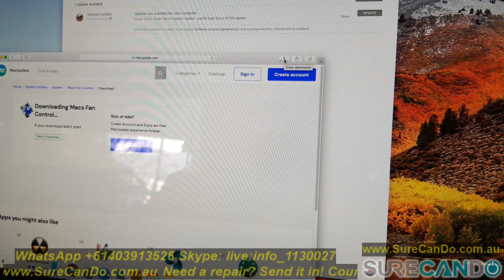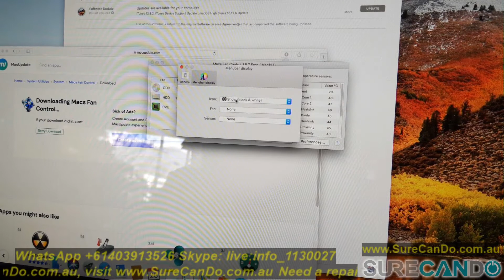iMac Fan Too Noisy Constant High Speed Fix SSD Hard Drive Upgrade Loud Noise Apple SMC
This channel is no longer focused on SureCanDo Computer Services. It now reflects my personal interests, experiments, and topics that I enjoy exploring and sharing.

For all SureCanDo Computers technical repair and service-related videos, please visit the new dedicated channel:

SureCanDo Computers acknowledges the Traditional Custodians of this land, the Wallumedegal Clan of the Darug Nation, and pays respect to Elders past, present, and emerging. We also extend that respect to all Aboriginal and Torres Strait Islander peoples watching our videos.

🟢 WeChat: sikocan